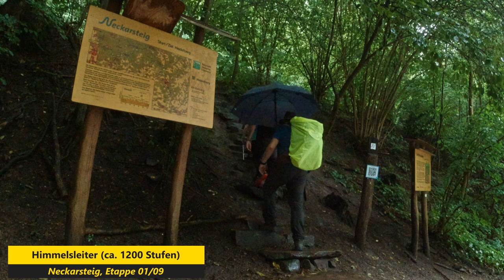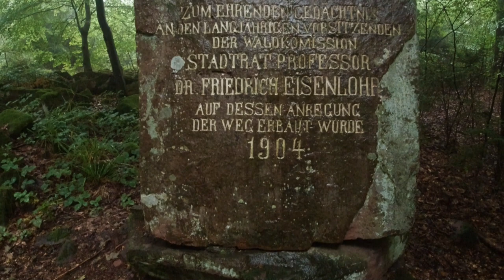Neckarsteig, Etappe 01/09 mit @jimundjeff3670#badenwuerttemberg